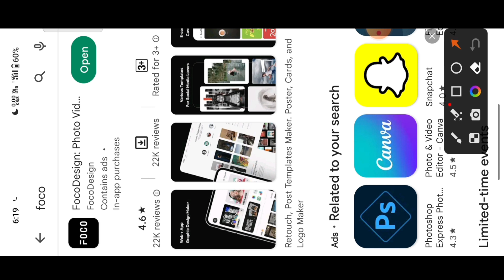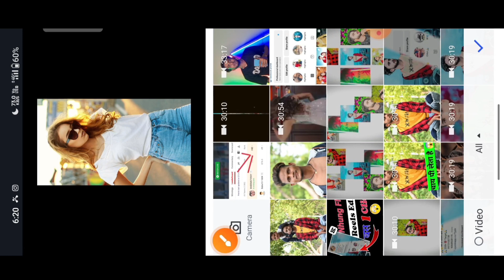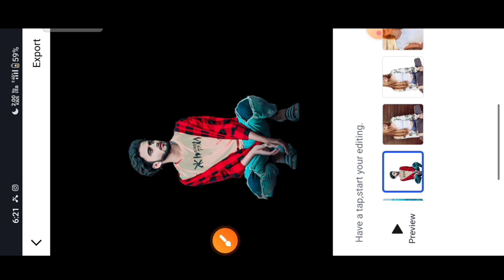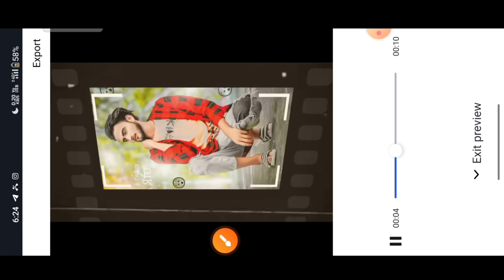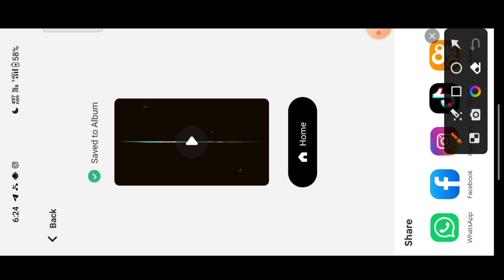Viral 3D Trending Instagram😱 Reels Editing| JUST ONE CLICK 😱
Viral 3D Trending Instagram😱 Reels Editing| Instagram Trending Reels editing 🔥| JUST ONE CLICK 😱reelsediting